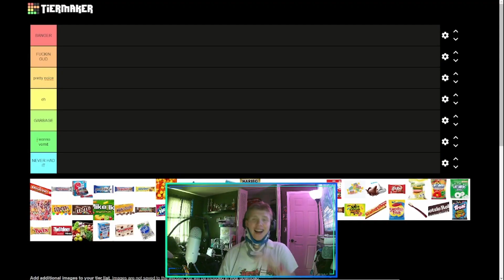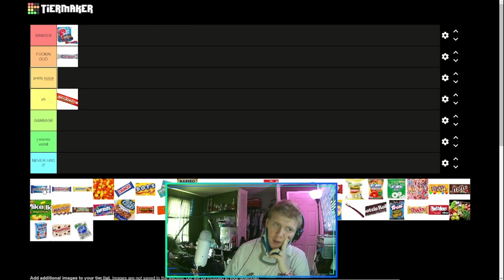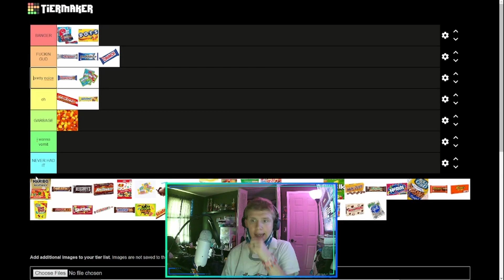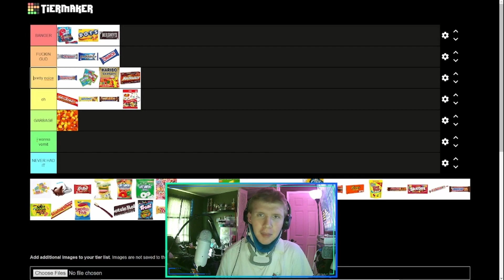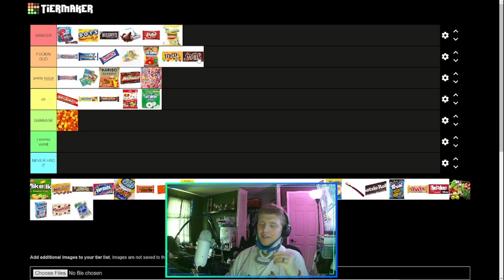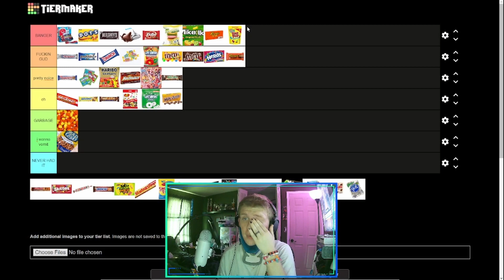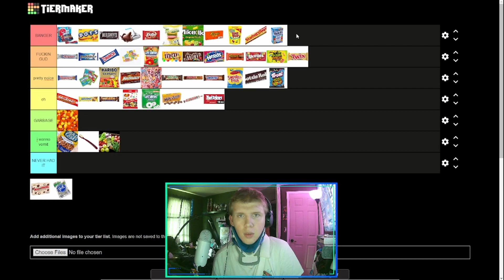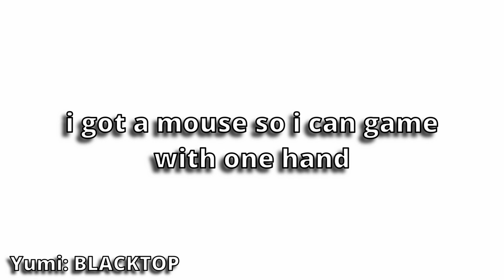Best Candy On Holloween??? | (Tierlist)